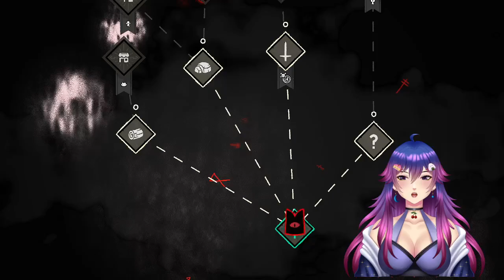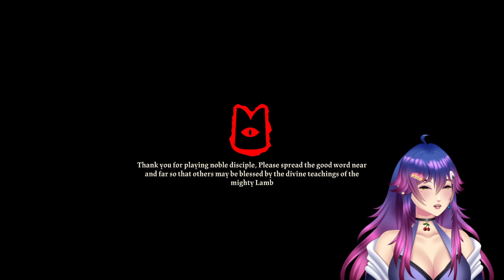Getting My Cult Drunk ~ Cult of the Lamb!